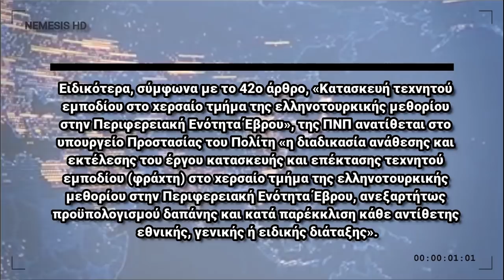ΕΠΕΚΤΕΙΝΕΤΑΙ Ο ΦΡΑΧΤΗΣ ΤΟΥ ΕΒΡΟΥ ΜΕ ΚΑΘΕ ΚΟΣΤΟΣ